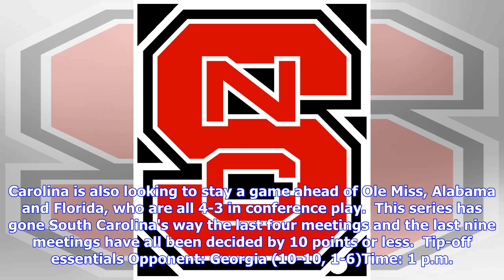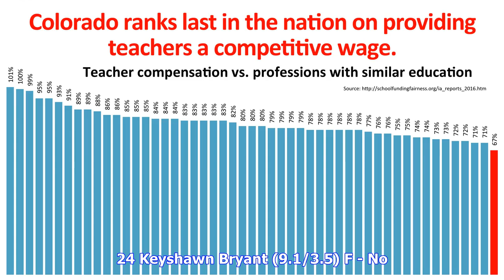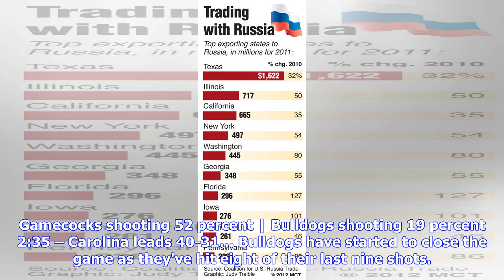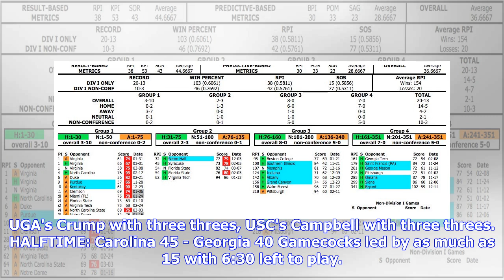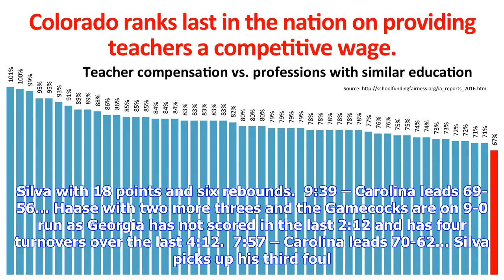FINAL: Carolina 86 – Georgia 80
ATHENS, Ga. – South Carolina is on the road for early Saturday SEC action, a 1 p.m. matchup against Georgia. The Gamecocks (10-10, 5-2) and Bulldogs (10-10, 1-6) are both looking to avoid going under .500 on the season. Carolina is also looking to stay a game ahead of Ole Miss, Alabama and Florida, who are all 4-3 in conference play.  This series has gone South Carolina's way the last four meetings and the last nine meetings have all been decided by 10 points or less.  Tip-off essentials Opponen...